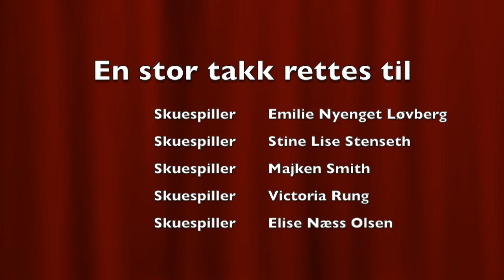Älvdalen 2016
Underholdning i Älvdalen av Elite 1 jentene